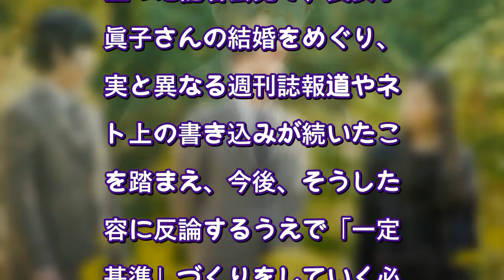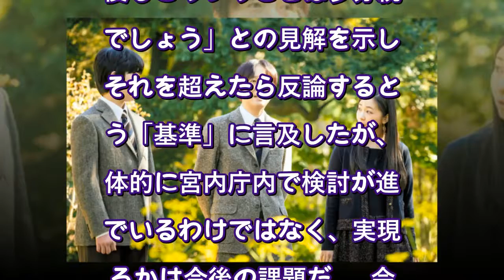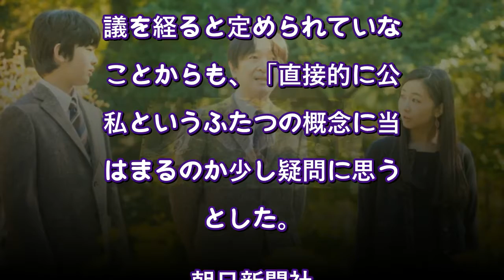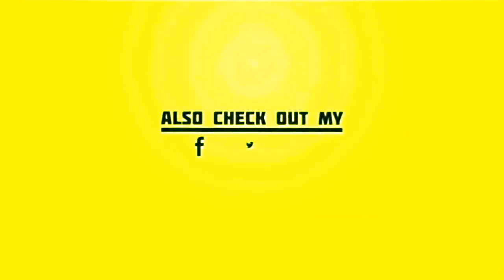秋篠宮さま、事実と異なる報道への「反論するための基準作り」に言及（朝日新聞デジタル） - Yahoo!ニュース